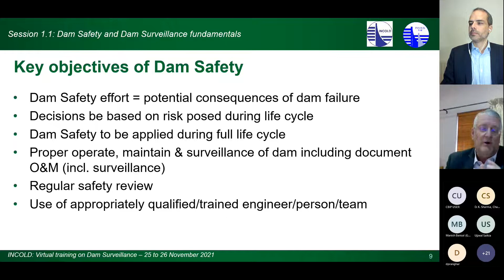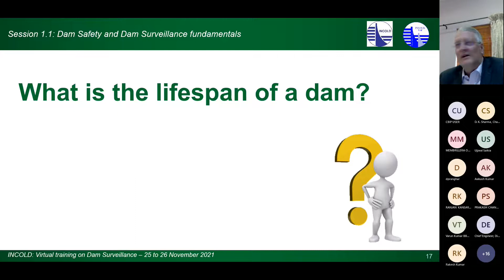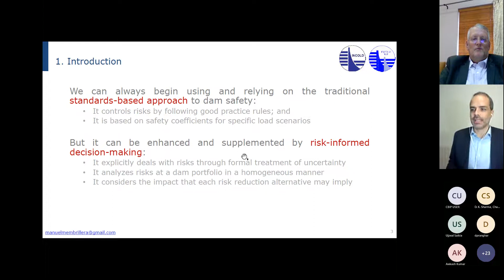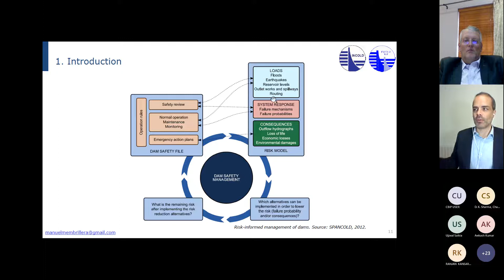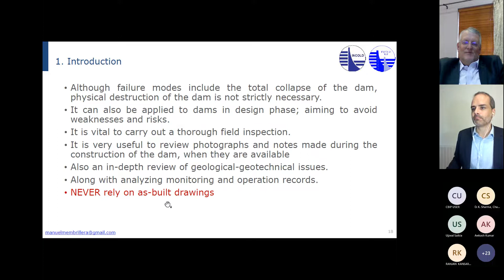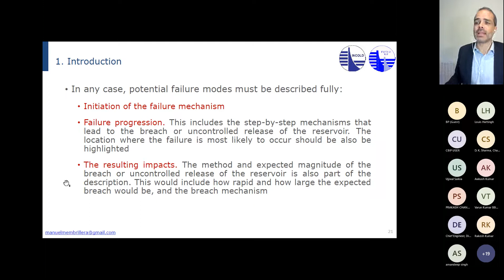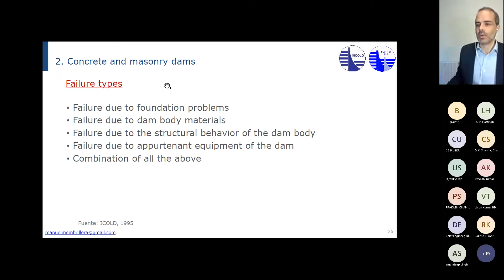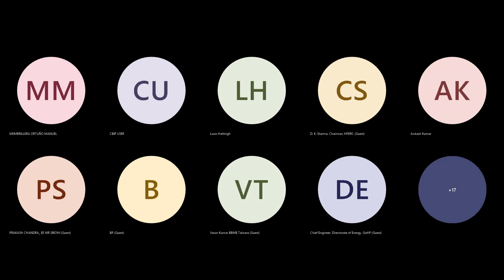Online Training Program On Dam Surveillance 20211125 063829 1